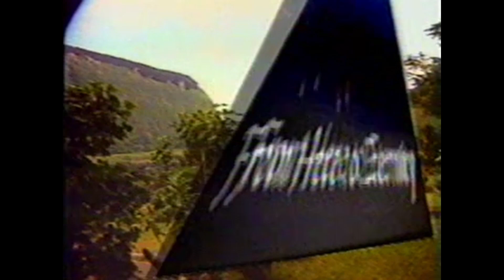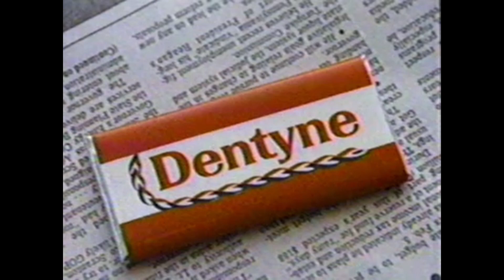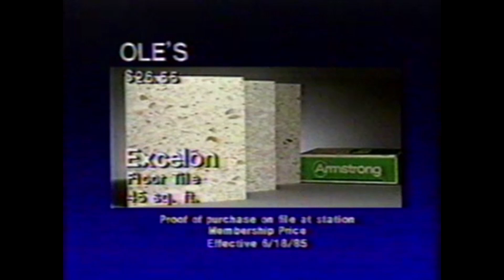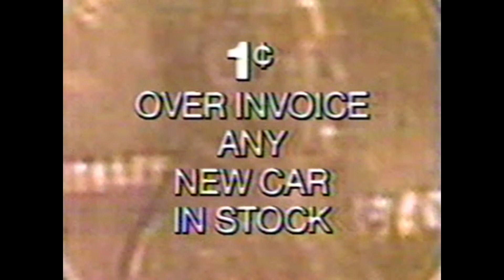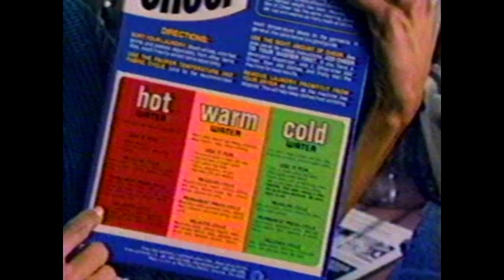Commercials - Vol. 1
Collection of retro commercials ripped from Twilight Zone marathon VHS tape recorded from television. Best guess of date is now mid or late 80s.